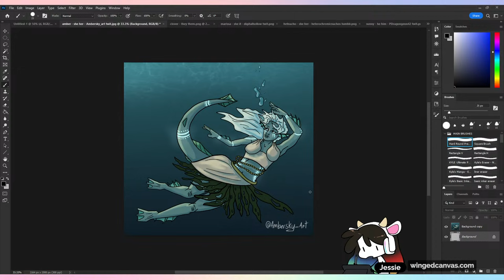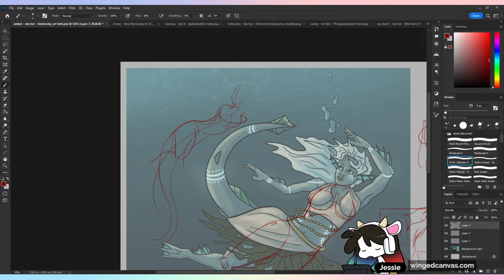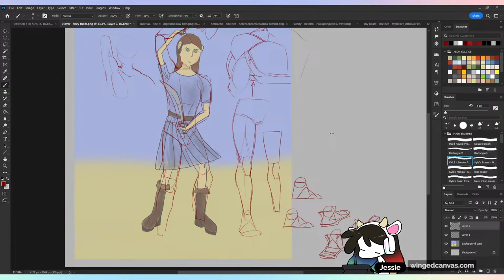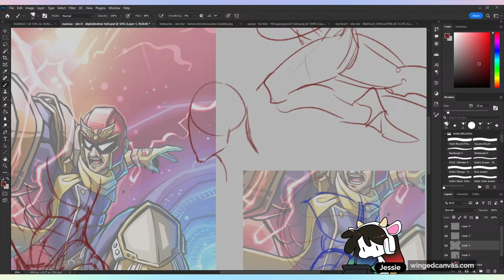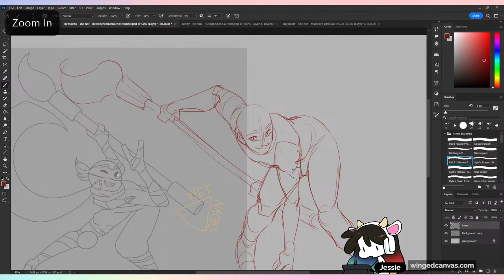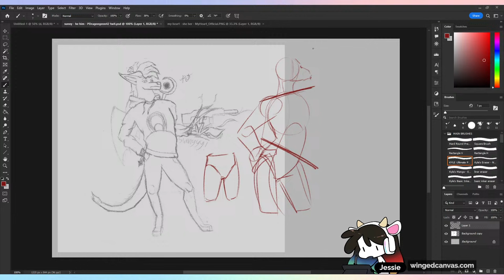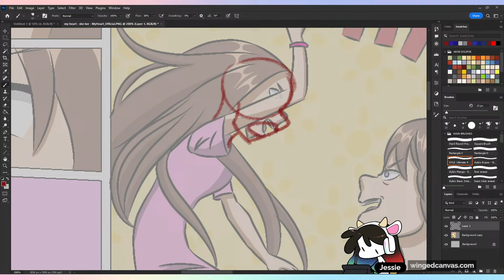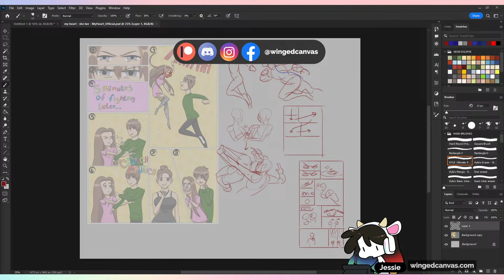🔴 Fixing Your ANATOMY Drawings!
Instructor Jessie reviewed Art Nerd's anatomical art submissions and provided improvement tips! She discusses how to make a pose more dynamic while structuring muscles appropriately, the importance of paying attention to your hand direction, working on your proportions, counter-balance for action poses to add strength, how to ensure your silhouette isn't getting lost in your art, foreshortening, flipping your canvas, the best way to make sure your comic panels properly draw the eye, and the importance of anticipation in comic panels.

 🕓 Timestamps:
0:00:00 - Intro
0:12:03 - Submission 1 (Ambersky_Art)
0:32:07 - Submission 2 (Clover)
0:50:10 - Submission 3 (digitalhollow)
1:06:12 - Submission 4 (heterochromicnachos)
1:29:28 - Submission 5 (PDragongeon42)
1:48:30 - Submission 6 (MyHeart_Official)